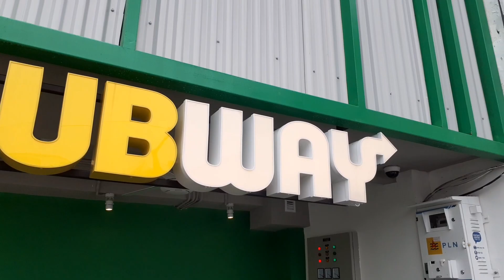SUBWAY Jati Waringin 🌮🌯